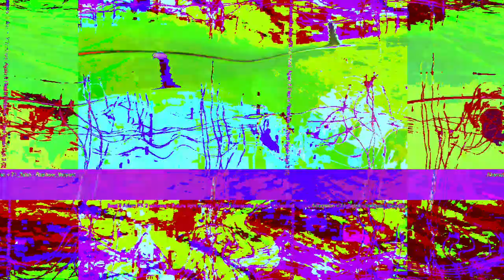[EPILEPSY WARNING] Movie 23 05 30 21h52m34s